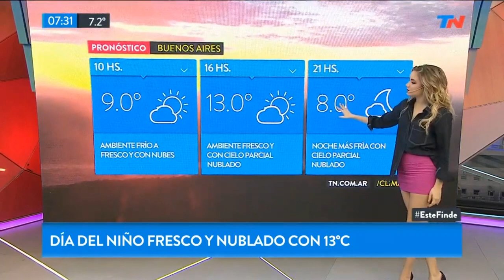Naza 18 08 2019 1